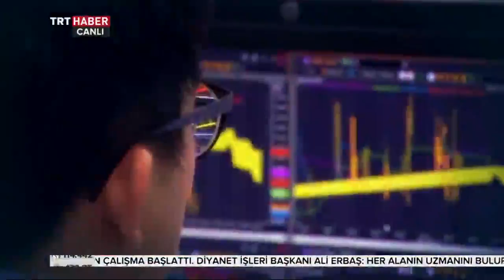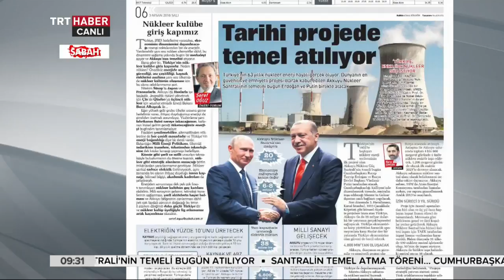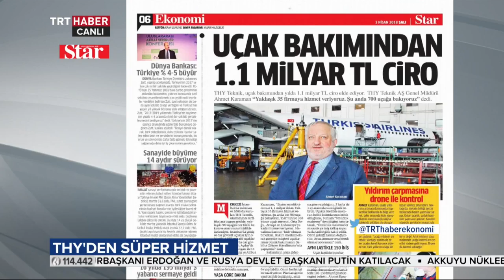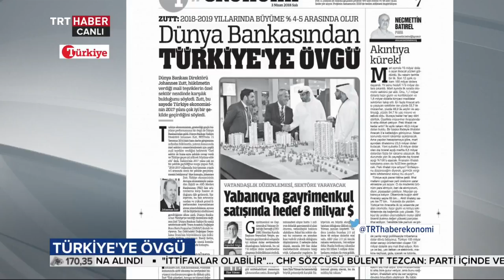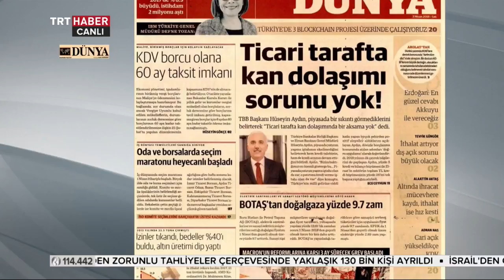Ekonomi 7/24 03.04.2018 Dünya Gazetesi Genel Yayın Yönetmeni Hakan Güldağ